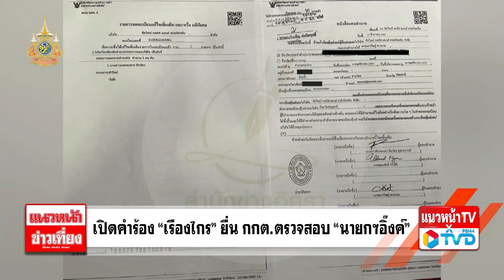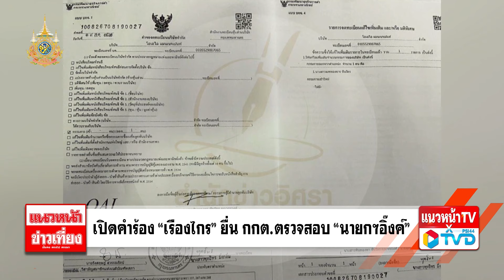"เรืองไกร" ยื่น กกต. สอย "นายกอิ๊งค์" กรณีลาออก และ ครอบครอง 03/09/2567